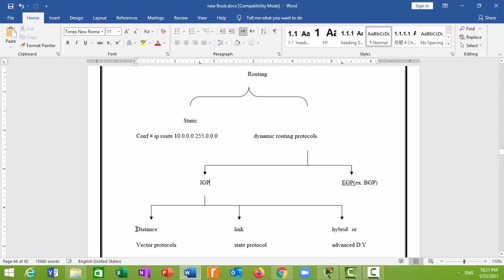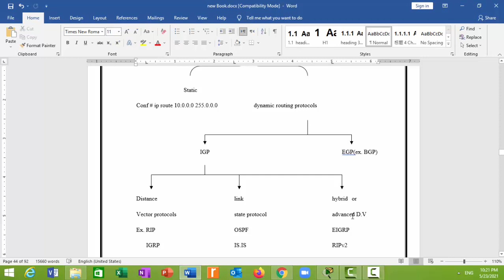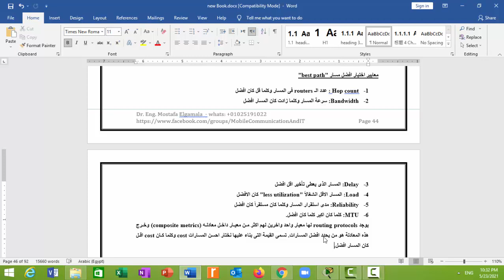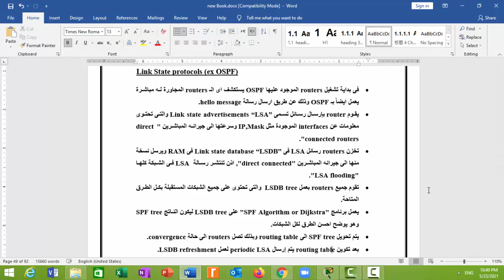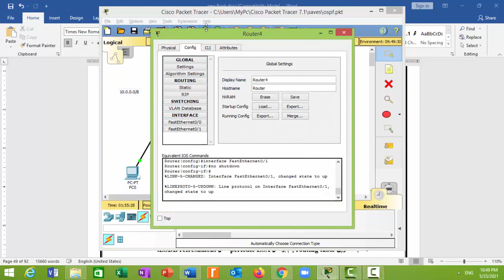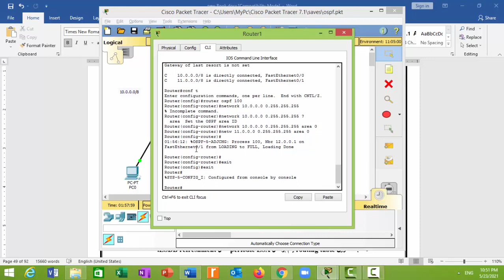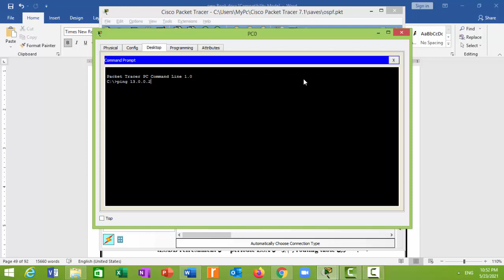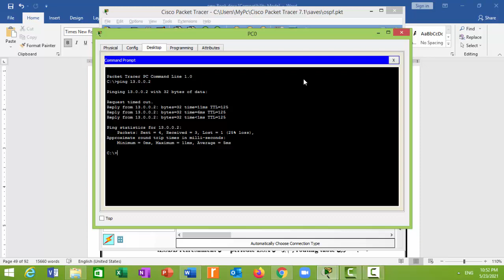Dynamic Routing Protocols - OSPF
This video describes the main concepts of Dynamic Routing Protocols and applies OSPF on a network using packet tracer